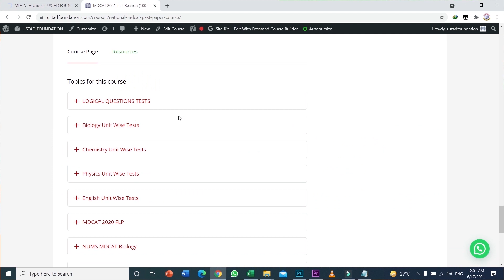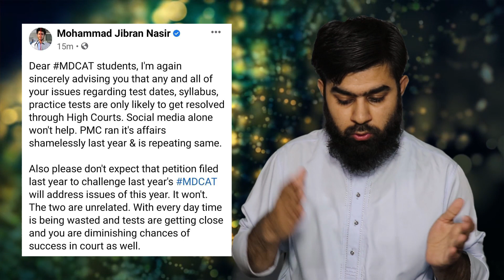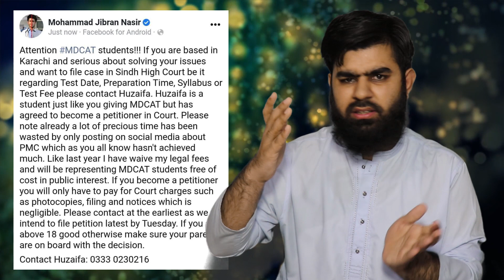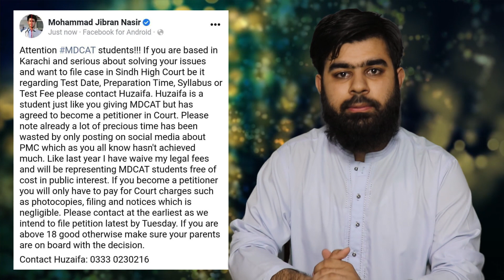Good News for MDCAT Students MDCAT Delay Case big news PMC MDCAT 2021 Latest News